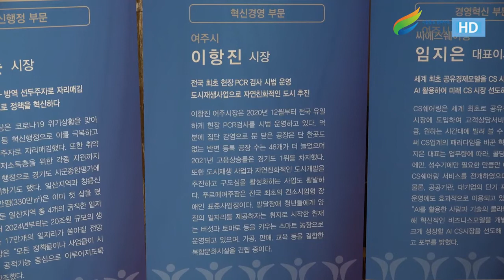제11회 2022 대한민국CEO리더쉽 혁신경영부문 대상 수상, 여주시장 이항진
[영상 여주시청]